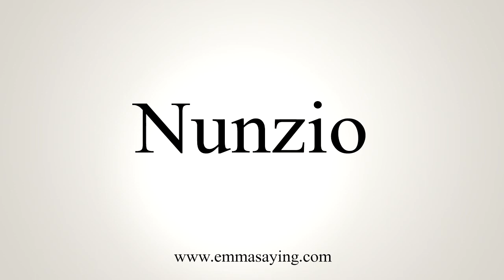How To Say Nunzio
Learn how to say Nunzio with EmmaSaying free pronunciation tutorials.